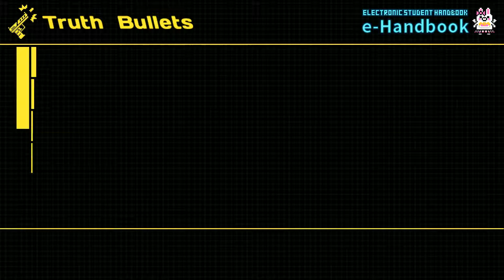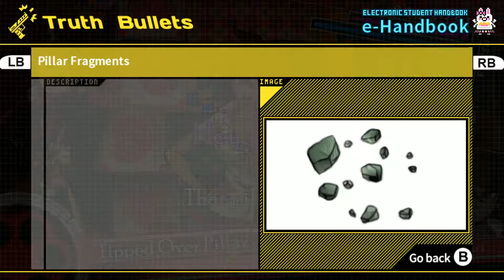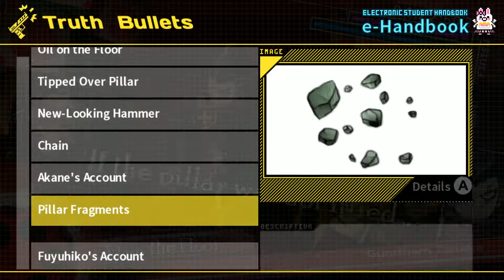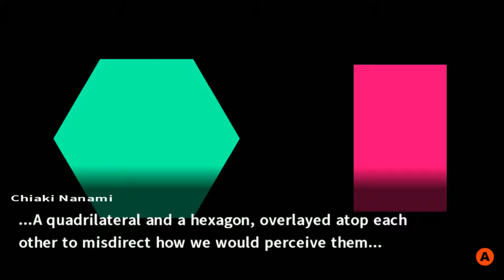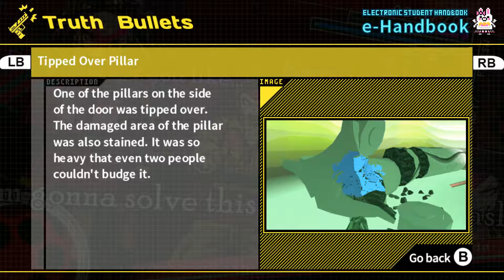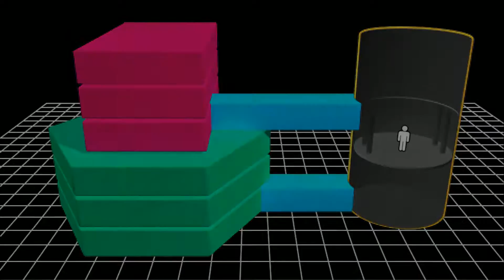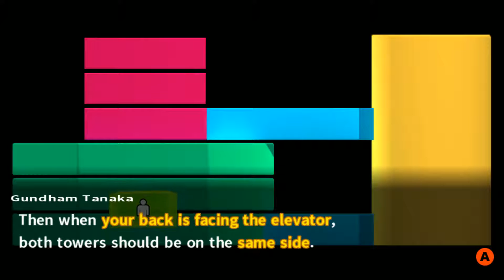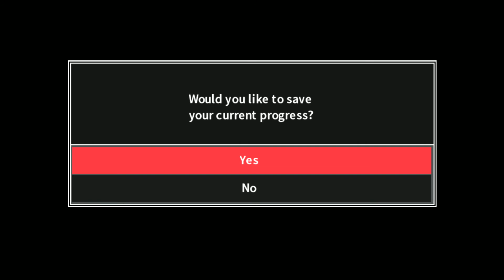Rezzo Plays Danganronpa 2: Goodbye Despair! - Part 29 - Secret Of The Funhouse!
We get an idea of how the funhouse works and what weapon the killer used to end mechamaru's short existence.

We have begun our second trip through despair! And this time, we do it in style! On an island resort, full of new companions and no Monokuma? Only time will tell when despair shall strike, once again.